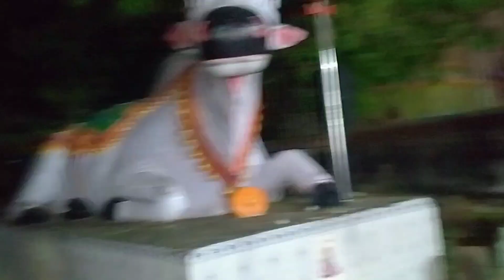chala jiba ama gan mandira buli||happy kartika purnima||this is priya||village girl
chala mandira buli||vlog